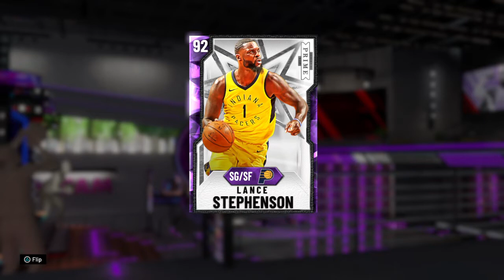Most overpowered Budget Cards in 2k History Lance Stephenson and Kenny walker Gameplay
In this video i will Be bringing you guys some Gameplay of the Most overPowerade budget Cards in 2k history.                                                                                                                                  Instagram :trill _Flame                                                                                                                           Snapchat : Jeremiah _3900                                                                                                                   Twitch Jeremiah _3900                                                                                                                           twitter : vontewelch                                                                                                                              PSN : Trillflameyt